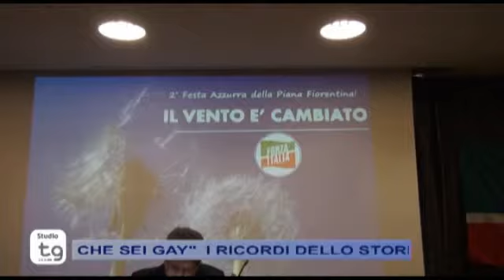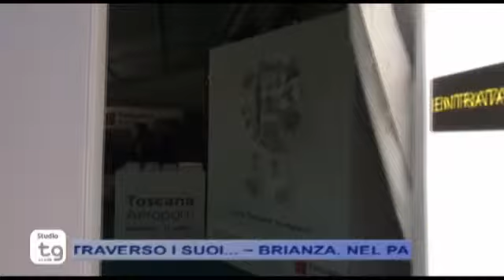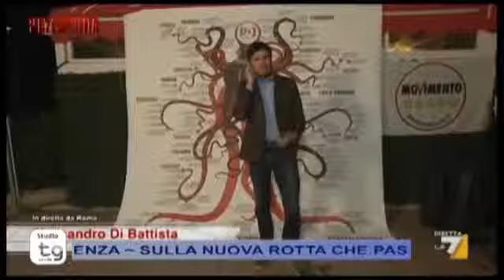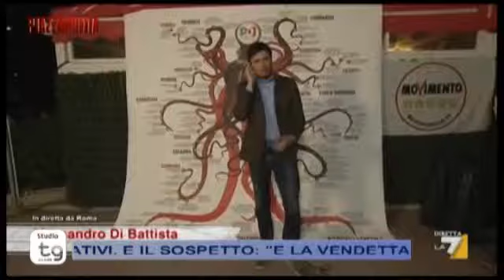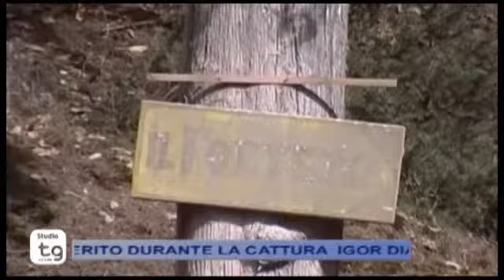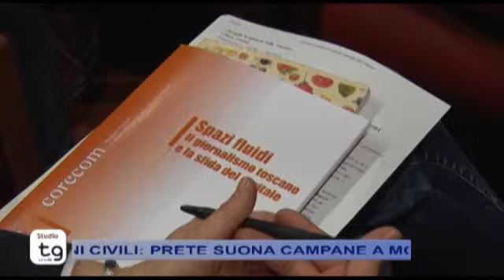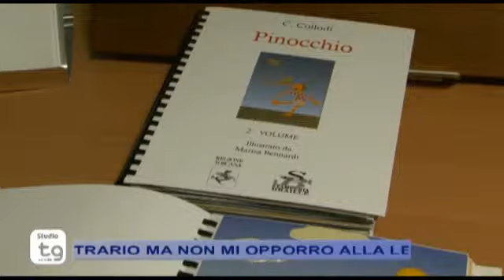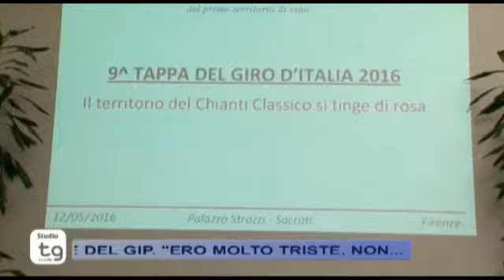STUDIO TG Venerdì 13/05/2016